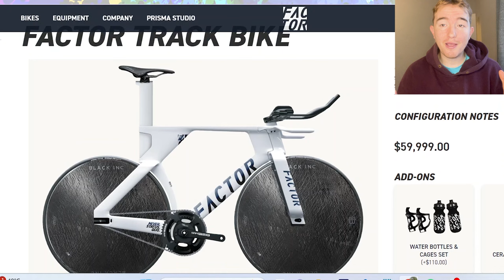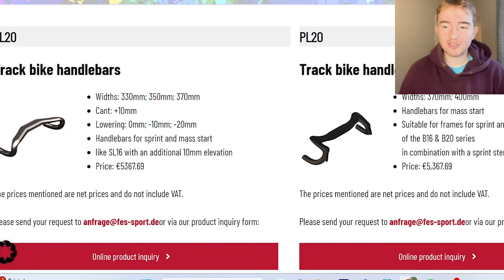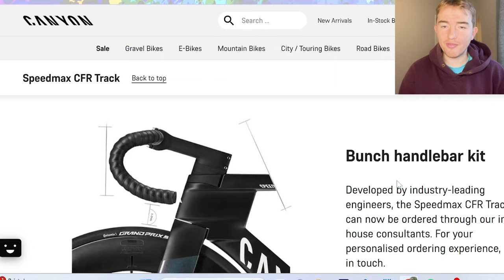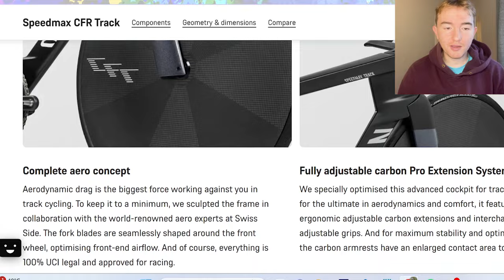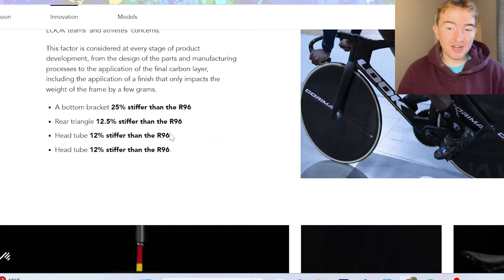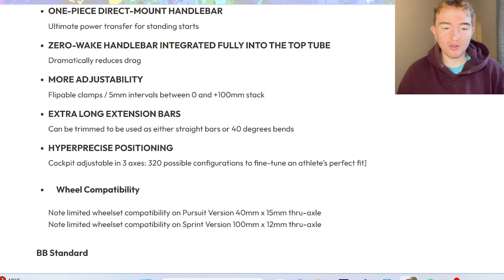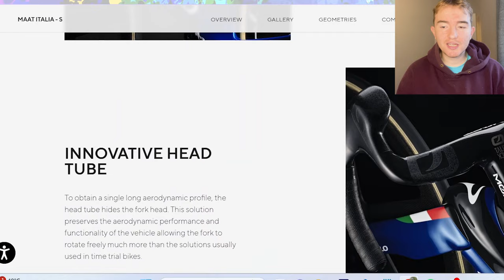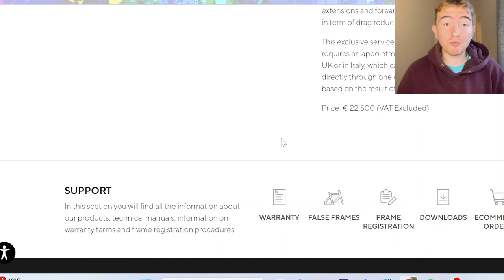How much is an OLYMPIC Track BIKE?